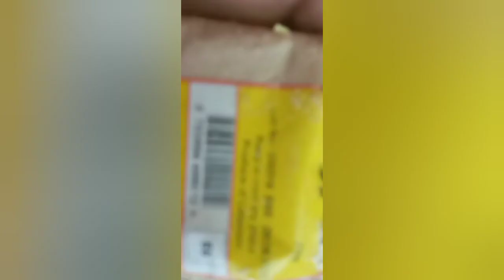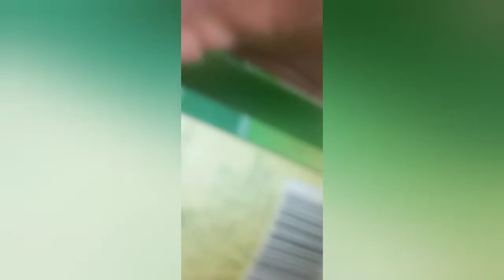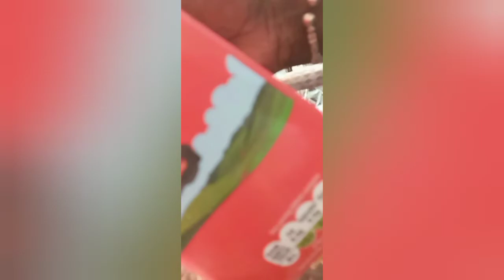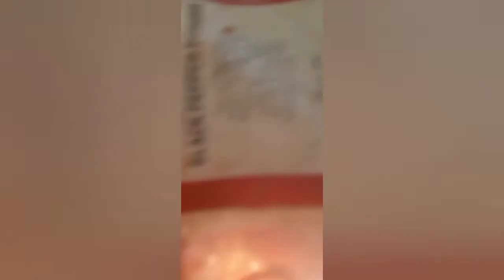casse falla🥰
challenga😍😍🥰🥰🥰